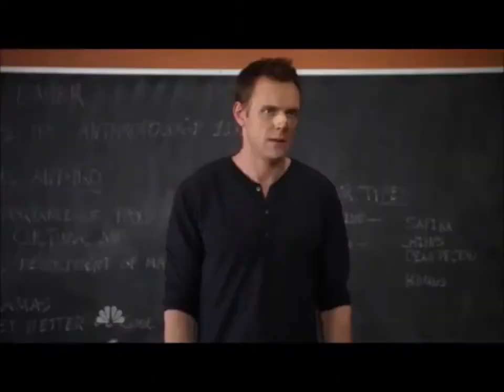Ha GAYYYY (Sound Effect + Video) - Chillzone